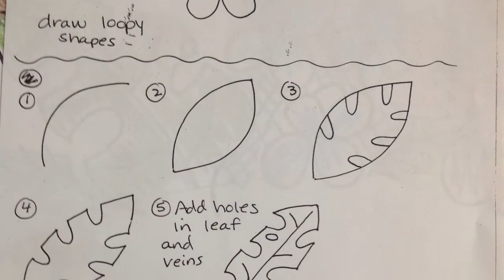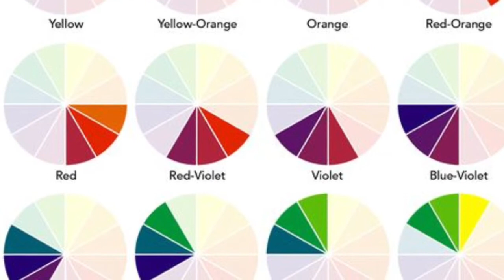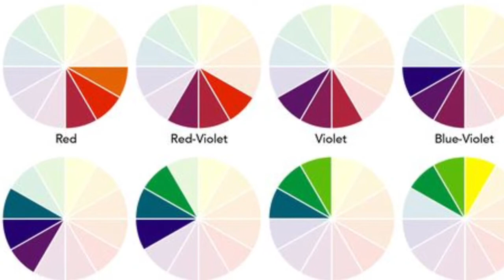Flower headdress for Tiki Head